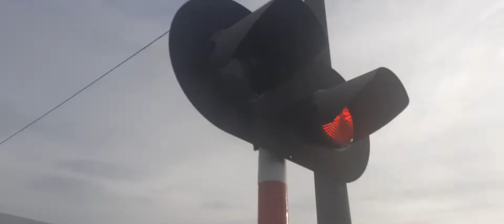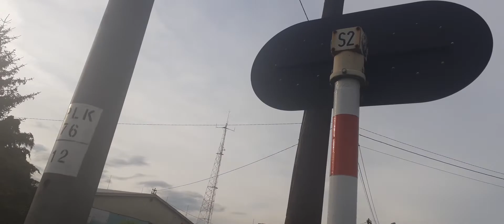Polski pociąg w lipnie kujawsko- pomorskie (PL) 26.07.2022